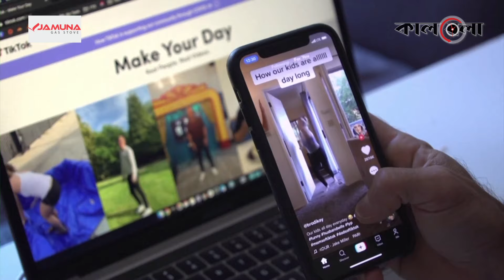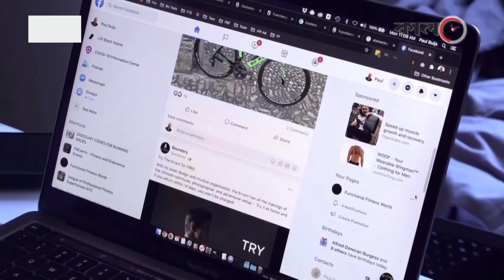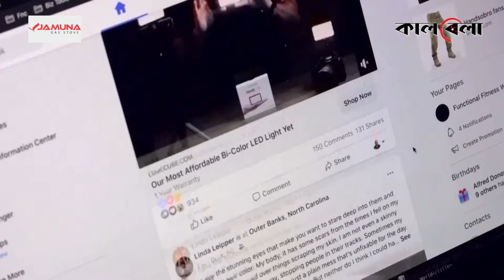যেভাবে আপনার অজান্তেই তথ্য চুরি করে ফেসবুক-ইউটিউব | Facebook-YouTube Steals Personal Information